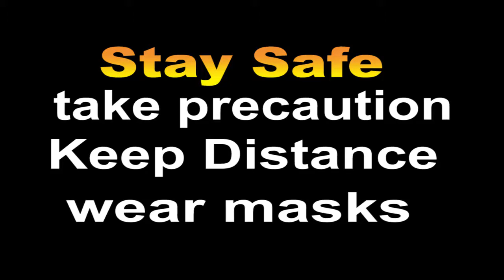prophet heals corona virus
Funny videos  - very interesting video watch to the end
I bet you can't stop laughing. these videos will not waste your time... best funny clips